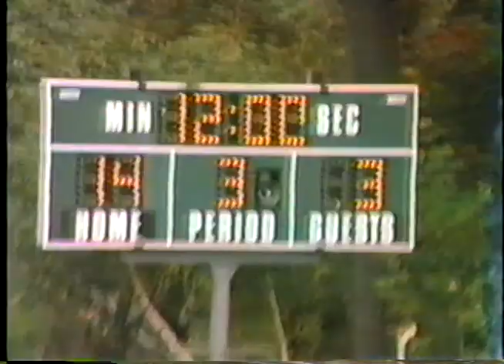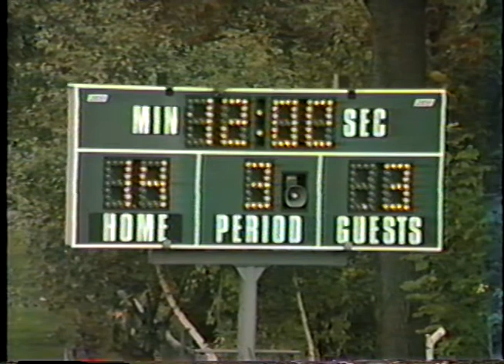Hopkins Varsity Football vs. St. Mary High School 1987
This varsity football game on October 10, 1987 is between the Hopkins School (New Haven, CT) and St. Mary High School (Greenwich, CT)  The Blue Knights of St. Mary lost to the undefeated Hopkins Hilltoppers.  St. Mary closed its doors in about 1990 and the school ceased operating.